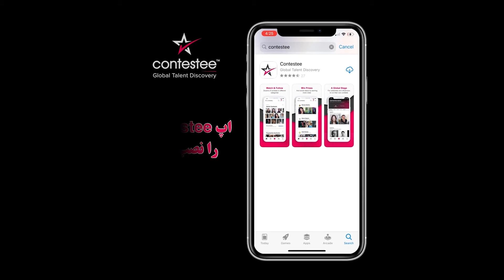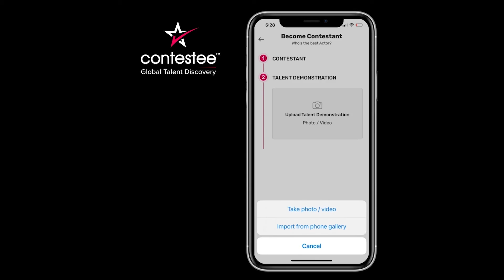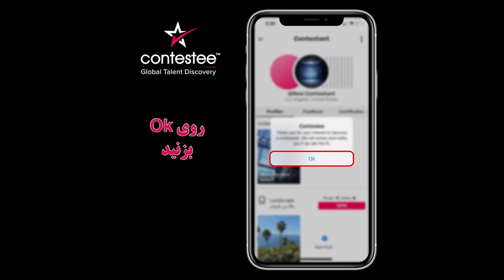Contestee Hosts - Aryana Sayeed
Famous Singer Aryana Sayeed explains how you can join her contest.